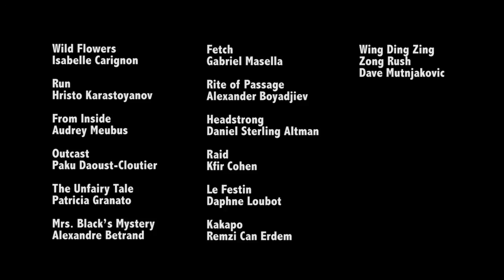Film Animation: 2013 Trailer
Trailer of student work completed in 2012-13 in Concordia University's Film Animation program.